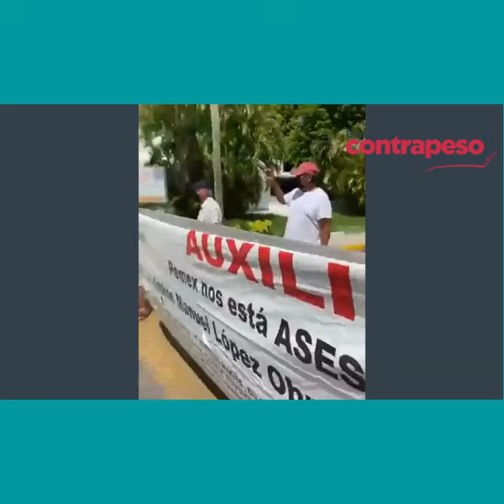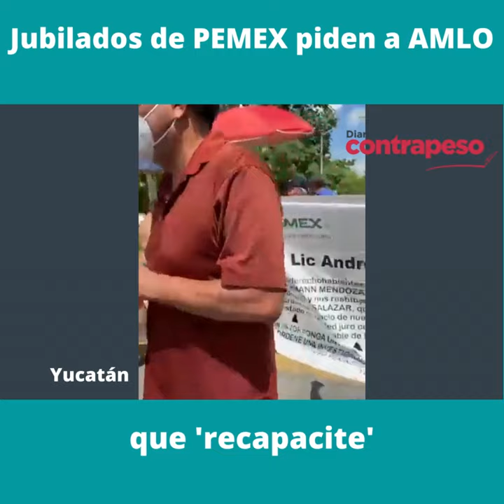No es posible que diga que hay atención médica y no es cierto: Jubilados de Pemex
Video📹 | *No es posible que diga que hay atención médica y no es cierto: Jubilados de Pemex*